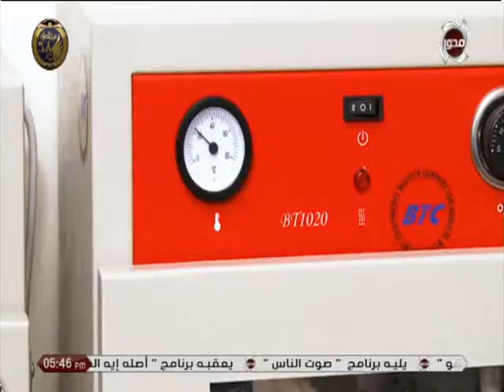60شو | حلول سحرية من الطبيب البيطرى د/أحمد سمير "لمشكلة ندرة المعامل البيطرية المتخصصة"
60شو | حلول سحرية من الطبيب البيطرى د/أحمد سمير "لمشكلة ندرة المعامل البيطرية المتخصصة"